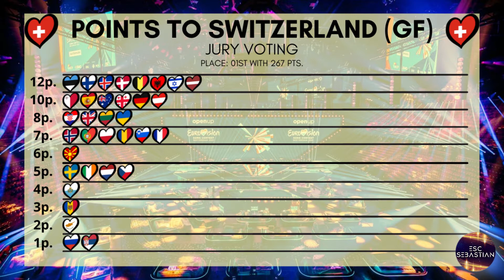Eurovision 2021 - Results Review - Switzerland 🇨🇭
→ Participants:
Albania: Anxhela Peristeri - Karma
Australia: Montaigne - Technicolour
Austria: Vincent Bueno - Amen
Azerbaijan: Efendi - Mata Hari
Belgium: Hooverphonic - The Wrong Place
Bulgaria: VICTORIA - Growing up is getting old
Croatia: Albina - Tick Tock
Cyprus: Elena Tsagrinou - El Diablo
Czech Republic: Benny Cristo - Omaga
Denmark: Fyr & Flamme - Øve os på hinanden
Estonia: Uku Suviste - The Lucky One
Finland: Blind Channel - Dark Side
France: Barbara Pravi - Voilà
Germany: Jendrik - I Don't Feel Hate
Georgia: Tornike Kipiani - You
Greece: Stefania - Last Dance
Iceland: Daði og Gagnamagnið - 10  Years
Ireland: Lesley Roy - Maps
Israel: Eden Alene - Set Me Free
Italy: Maneskin - Zitte E Buoni
Latvia: Samanta Tina - The Moon is Rising
Lithuania: The Roop - Discoteque
Malta: Destiny - Je Me Casse
Moldova: Natalia Gordienko - Sugar
The Netherlands: Jeangu Macrooy - Birth of a New Age
North Macedonia: Vasil - Here I Stand
Norway: TIX - Fallen Angel
Poland: Rafał - The Ride
Portugal: The Black Mamba - Love is on My Side
Romania: Roxen - Amnesia
Russia: Manizha - Russian Woman
San Marino: Senhit - Adrenalina
Serbia: Hurricane - Loco Loco
Slovenia: Ana Soklić - Amen
Spain: Blas Cantó - Voy a Quedarme
Sweden: Tusse - Voices
Switzerland: Gjon's Tears - Tout l’Univers
Ukraine: Go_a - Shum
United Kingdom: James Newman - Embers